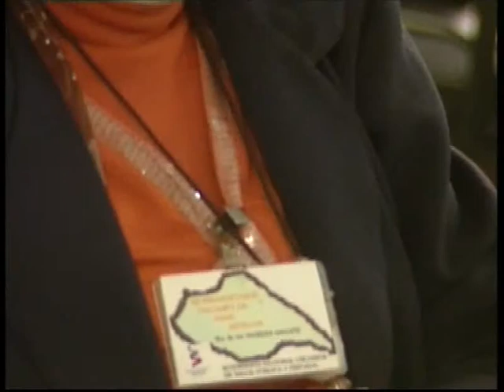Ciclo Uruguay Dialoga en Artigas, una herramienta para construir ciudadanía.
La intendenta de Artigas, Patricia Ayala abrió el segundo ciclo de conferencias Uruguay Dialoga, organizado por la Secretaría de Comunicación. Declaraciones de la jefa comunal y del representante de los usuarios en la Junta Departamental de la Salud en Artigas, Carlos Díaz.